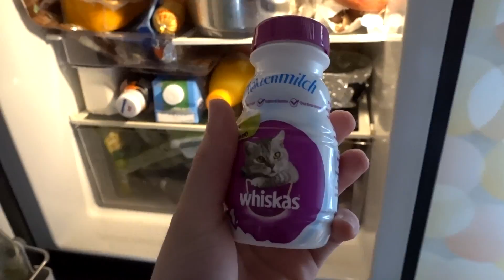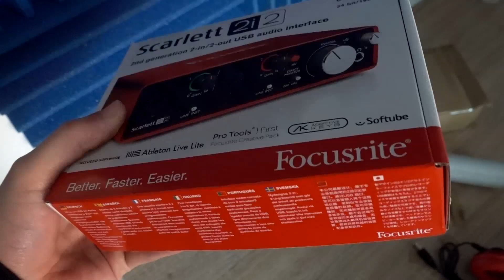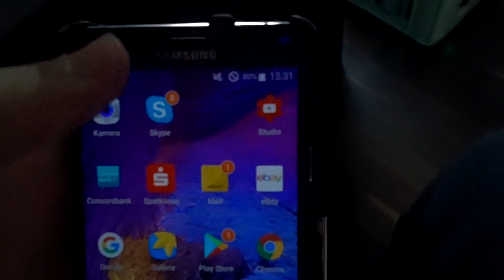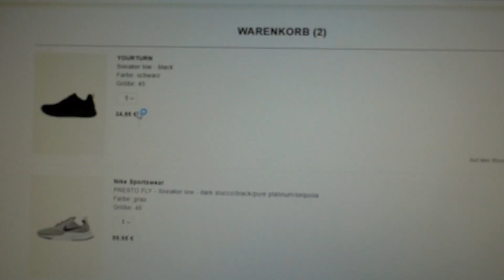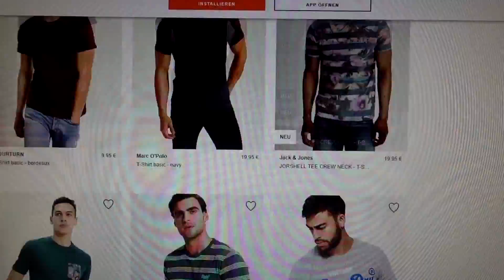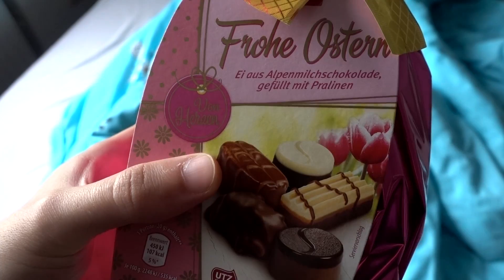Ich bin ohne Internet nicht lebensfähig...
Hi! Neuer chilliger Vlog von mir mit einem Stromausfall.

Habe ich mir gegönnt
Auch gegönnt